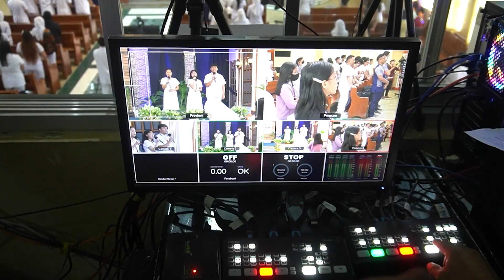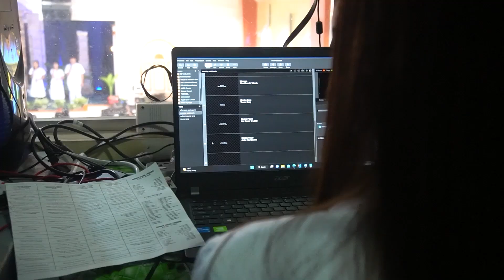Day 3 | Student Week of Devotion Adventist Medical Center College - LOVE IS A VERB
Morning Speaker: Sis. Ellen Rose Villardo, BSMT
Topic: (TO LOVE IS TO FORGIVE)
Afternoon Speaker: Sis. Doaril Sheen Y. Senilong
Topic: (TO LOVE IS TO OBEY)